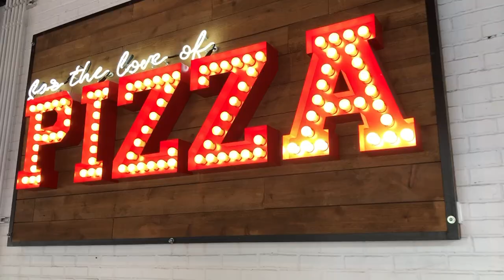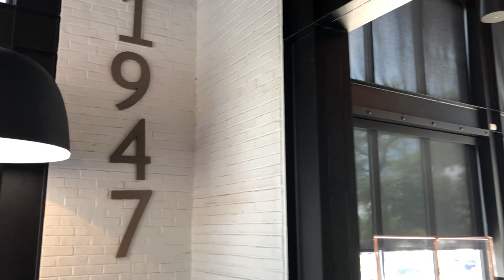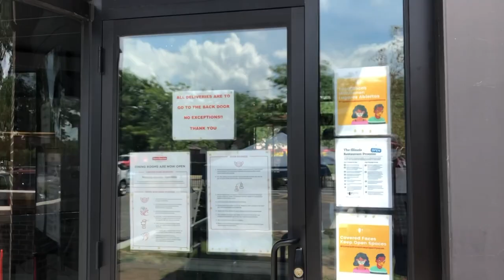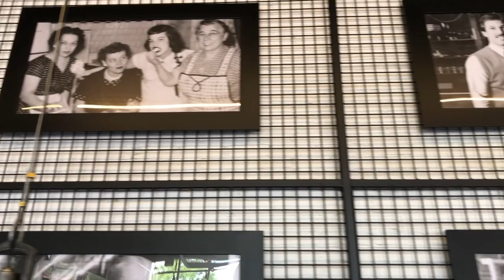Stories from the 78: Visiting the original Home Run Inn Pizza in the Little Village (K Town)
One of the pioneers of Chicago's Taven-style pizza, the Chicago Scene visits the original location of Home Run Inn Pizza and gets the scoop on the history, and the secret sauce that makes this pizza one of Chicago's Very Own.